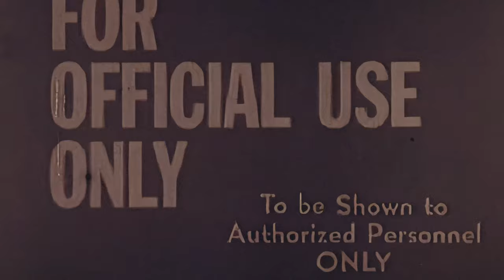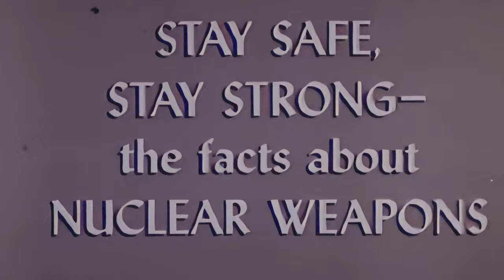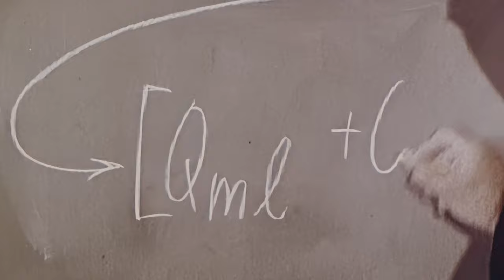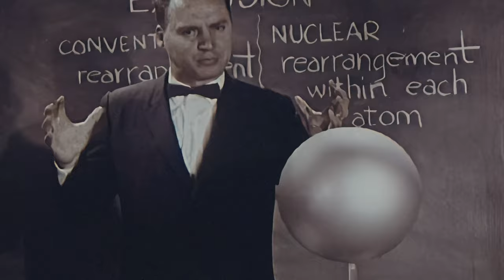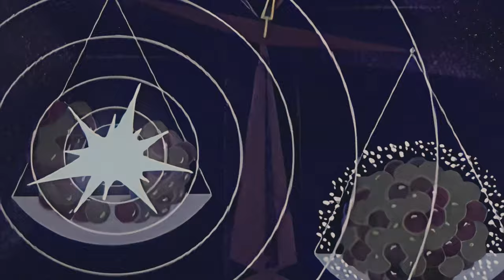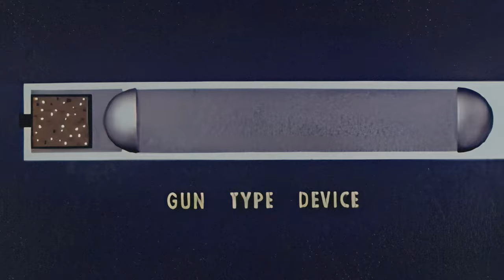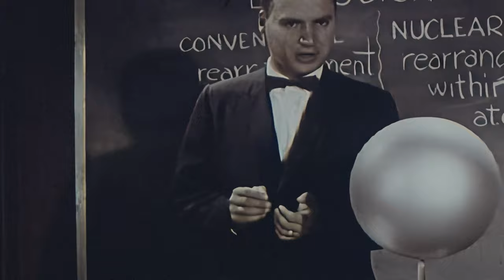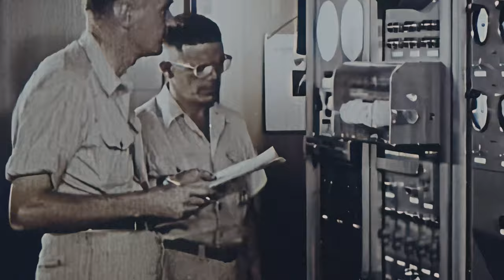1960s Nuclear Weapons Documentary (4K)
This film by Cinefonics, Inc. from 1960 is titled Stay Safe, Stay Strong: The Facts About Nuclear Weapons.